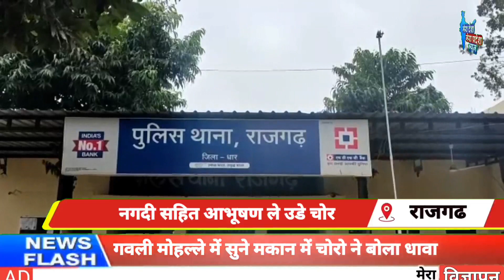गवली मोहल्ले में सुने मकान में चोरो ने बोला धावा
गवली मोहल्ला